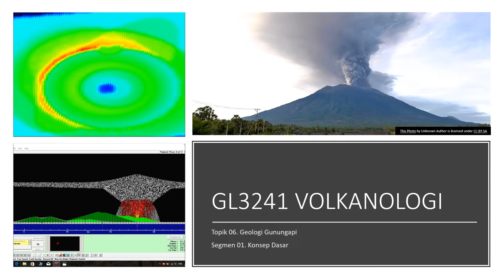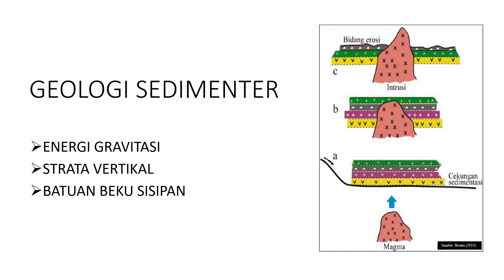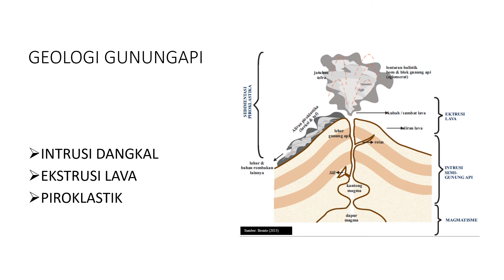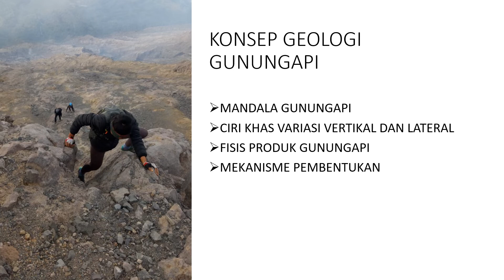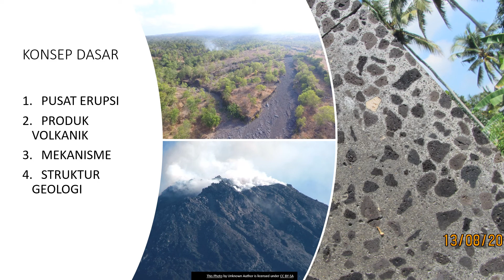GL3241 VOLKANOLOGI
Topik 06. Geologi Gunungapi
Segmen 01. Konsep Dasar